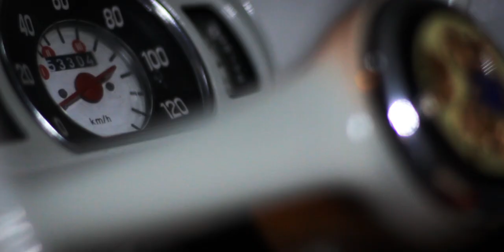Univerzitet Angele Merkel - Svijet za nas - (Official video 2014)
Režija, kamera i montaža: Azur Jahić
Spectrum - Centar umjetničkog stvaralaštva 2014.

Kompozitor i producent: Adis Selimović
Muzički producent:Djani Pervan
Stručni saradnik na videu, kamera 2: Jasmin Jatić

U.A.M. (Univerzitet Angele Merkel)

Članovi:
Vedran Sijerčić - Vokal
Damir Ahmetović - Sax
Amel Tahirović - Bass
Adis Selimović - Gitara, Piano

ZABRANJENO je reuplod-ovati na svoj lični kanal zbog kršenja autorskih prava
U protivnom biće prijavljeno YouTube Administratorima.